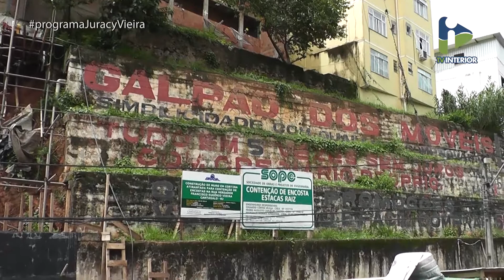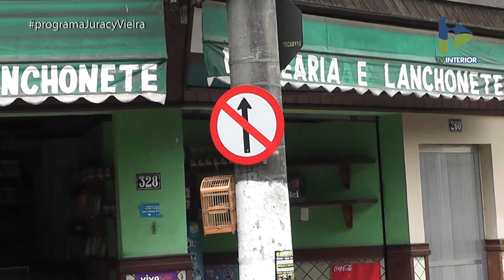Programa Juracy Vieira - 18/01/2018 - Bloco 02